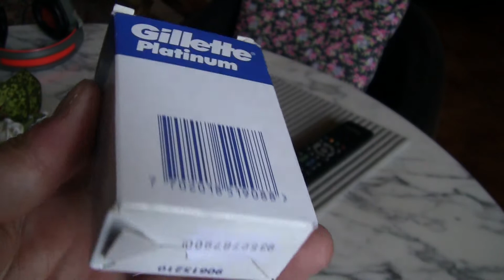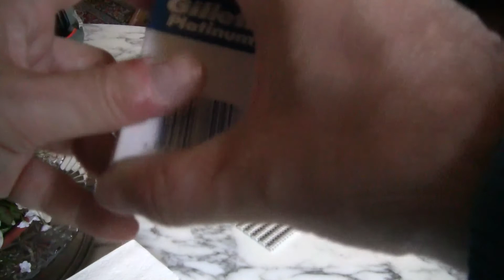Gillette Platinum blades for DE (double edge) razors - A first look - 26Jun2021.